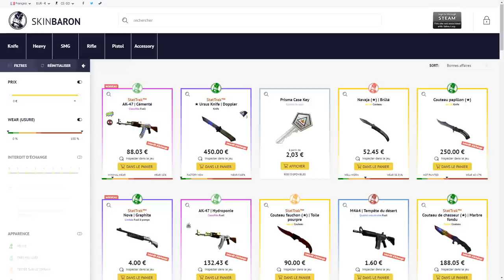TOURNOI TRYHARD FEAT @Roknar [2v2 Wingman]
Je tryhard un tournoi 2v2 organisé par @Roknar , on joue sur inferno contre des gars que je connais (lvl 10 faceit, global elite, xp LAN) qui sont pas mauvais sur csgo.